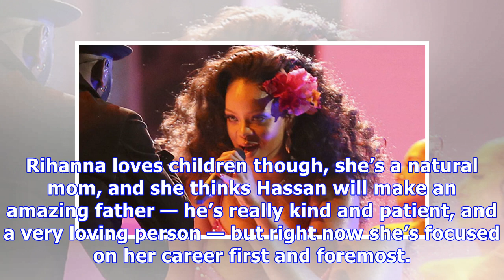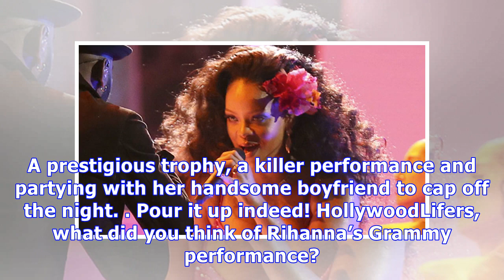Rihanna ‘Laughs Off’ Grammy Pregnancy Rumors, Yet Thinks About How BF Hassan Will Be As A Dad